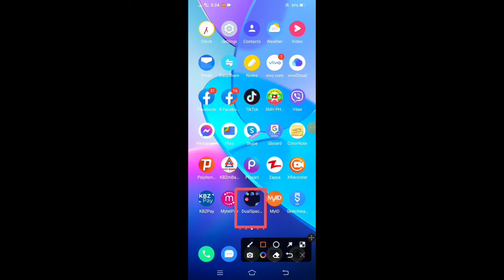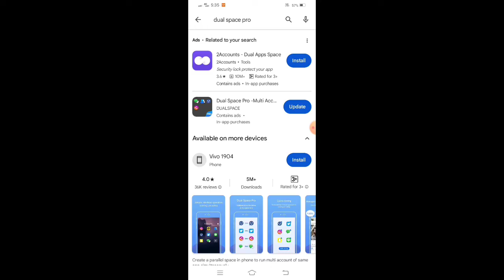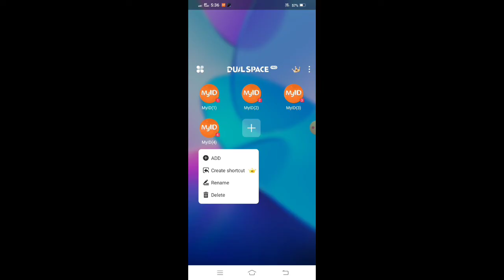မိမိဖုန်းထဲမှာရှိတဲ့ apk တွေကို 2 ခုခွဲသုံးနည်း